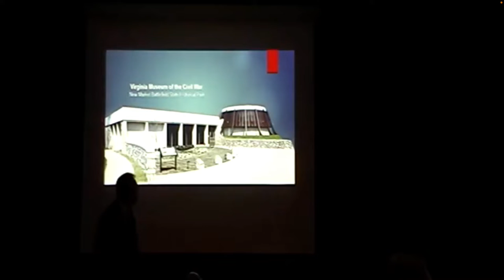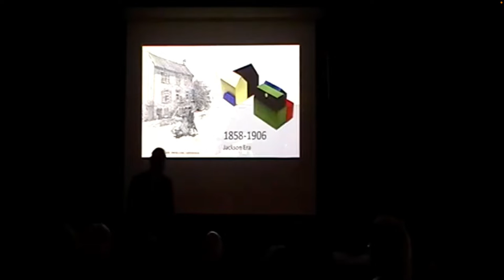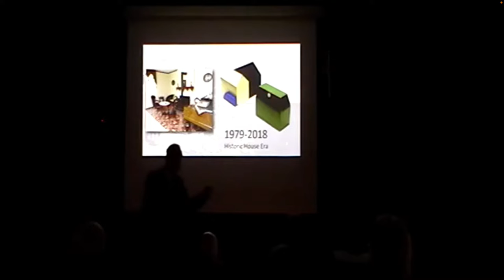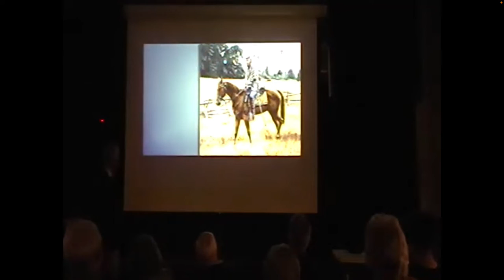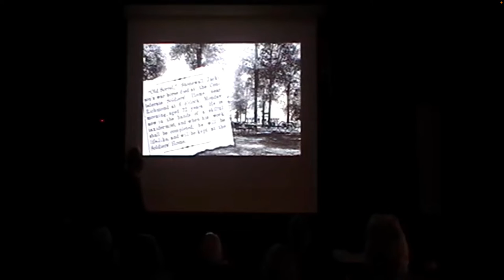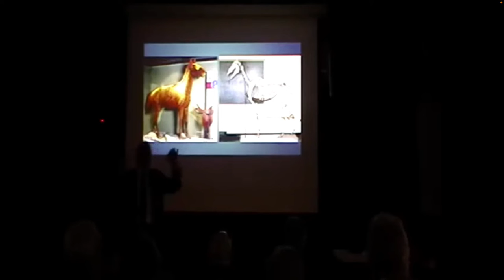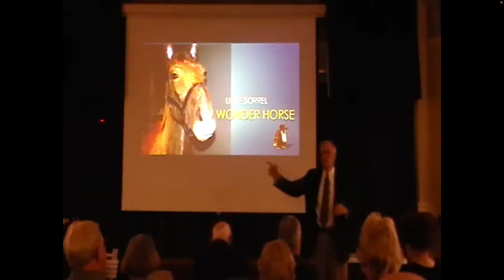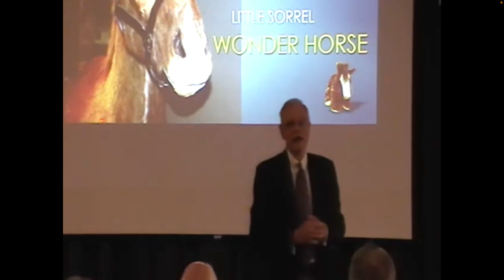Little Sorrel: Wonder Horse, Stonewall Jackson's Horse. Presentation by Colonel Kieth Gibson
When Stonewall Jackson purchases a small Morgan Horse for his wife from a capture east-bound B&O train, he could not have imagined the fate which awaited them in the months ahead. The pair would become one of the most famous horse and rider teams in military history. COL Gibson traces the amazing story of the war, post war, and post-life of Little Sorrel.